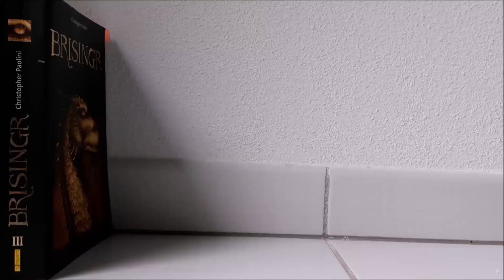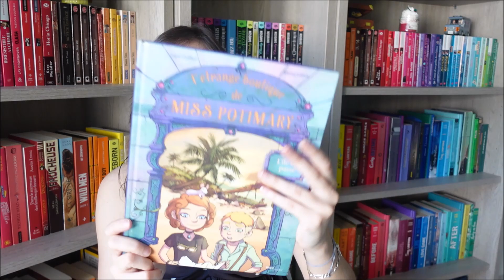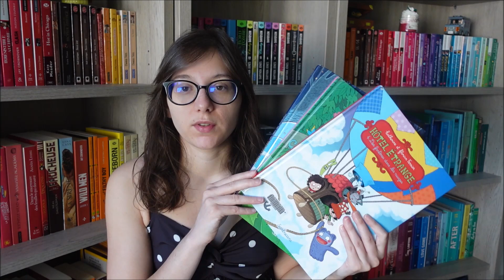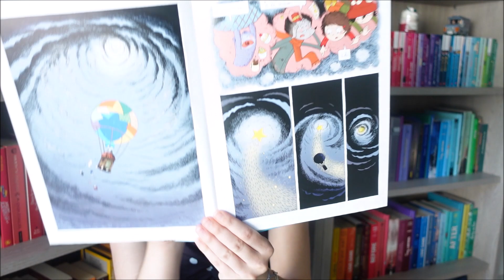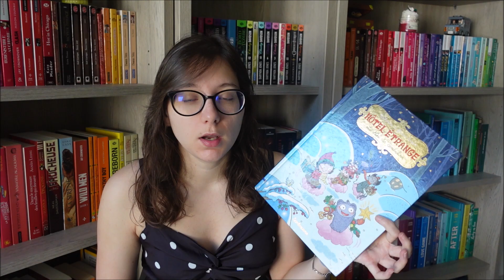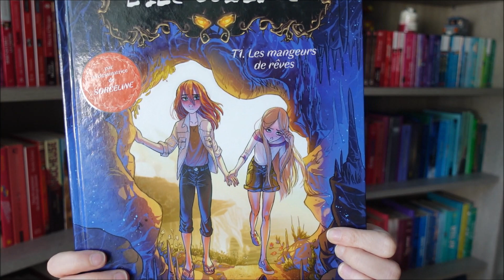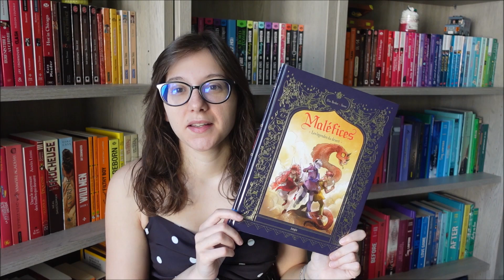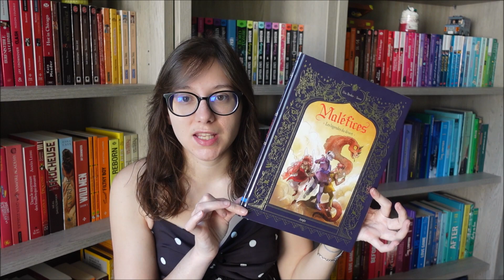Boutique, Hôtel & Contes | Update Graphique #14 | 2023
↓ Plus d'informations par ici ↓

Livres présentés :

L’étrange boutique de Miss Potimary tome 1 : la boîte à secrets de Ingrid Chabbert et Séverin Lebfèvre

Hôtel étrange tome 4 : Des fantômes dans les nuages de Katherine et Florian Ferrier

L’île oubliée tome 1 : les mangeurs de rêves de Xavier Betaucourt et Paola Antista

Maléfices tome 2 : les légendes du désert de Elsa Bordier et Sanoe